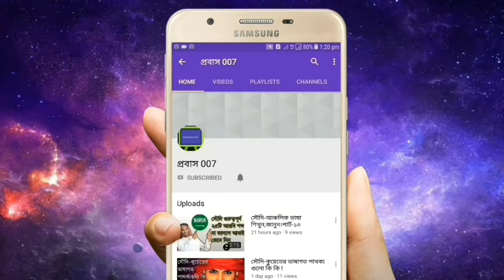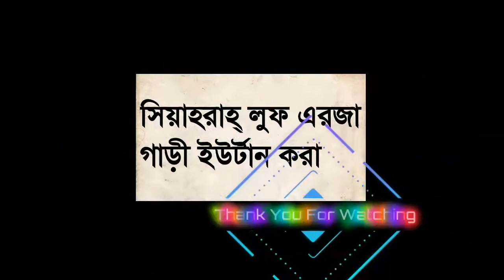সৌদি-আঞ্চলিক ভাষা শিখুন, জানুন। পার্ট-১১